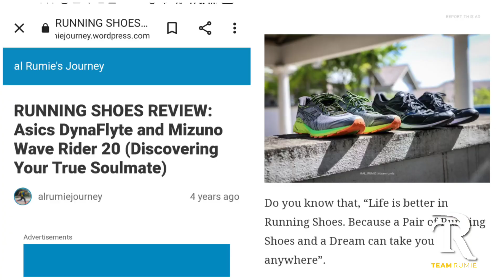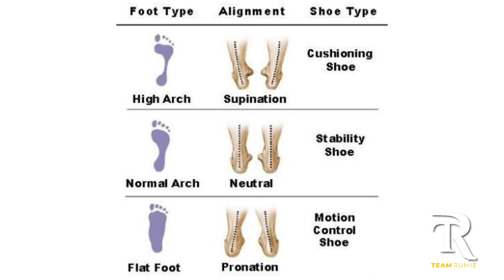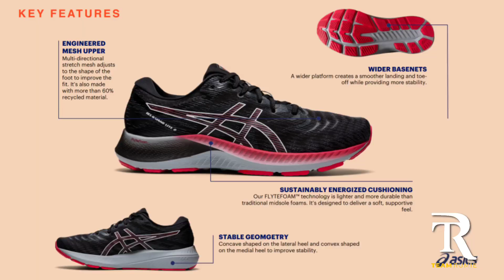Asics Gel Kayano Lite 2 | Kasut Running Stability Paling On-Point 2021?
Kasut Running Paling Stabil?

Sebelum ini saya dah review beberapa kasut running stability seperti Nike Infinity React, Brooks Adrenaline GTS, Nike Invincible dan ada satu video saya test run dan analisis kasut running stability yang ada

Agak lama saya tidak pakai dan review kasut-kasut running dari Asics. Antara brand running yang paling lama dalam dunia

Mesti ramai peminat-peminat Asics menunggu-nunggu berdasarkan respond sebelum ini

Jom tonton kasut running Asics Gel Kayano Lite 2 ini, semoga bermanfaat

Video sebelum ini:
Kasut Running Paling Stabil | Review On-Point Mendalam untuk Kaki Masalah Pronation
Join Team Rumie Score Marathon 2021
Registrationn Race FREE!

Download @heyjomcom heyjom apps.

ALRUMIE164

Background Music
Defebders Unite